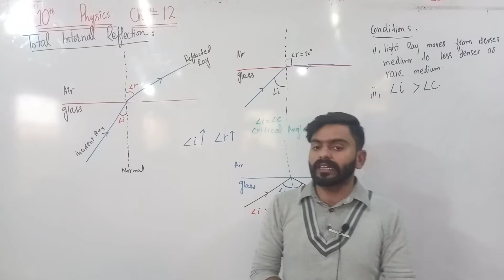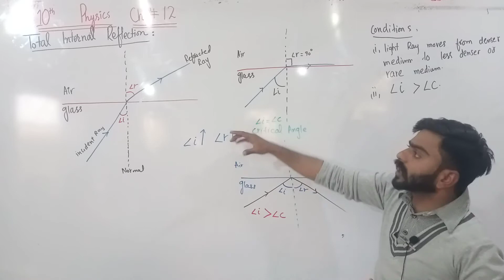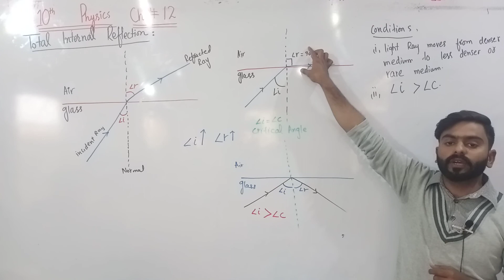Total internal reflection | Chapter #12 | Physics Class 10th | Lec #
Teacher/Instructor: Sir Kamran